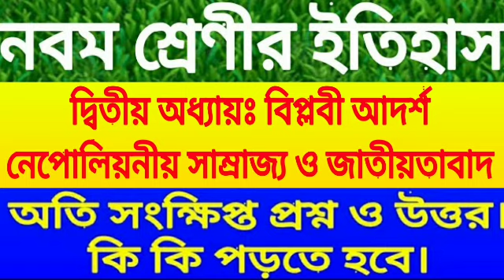Class 9 history second (2nd)chapter question and answer west Bengal board//1st unit test//final exam